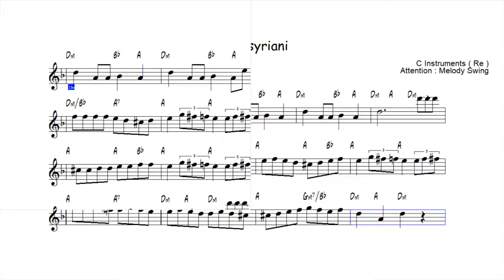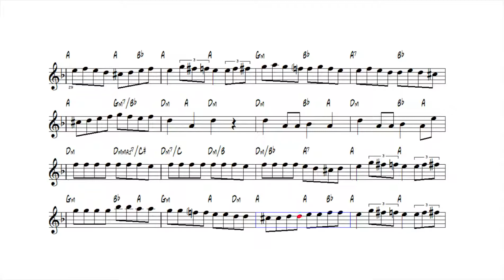Nota Akor Eşlik - Frangosyriani - C Instruments ( Re )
Frangosyriani

karaoke videoları
eğitici kanallar
eğitici video
eğitim
nota eğitimi
enstruman eğitimi
çalgı eğitimi

içeriğinden oluşmaktadır.